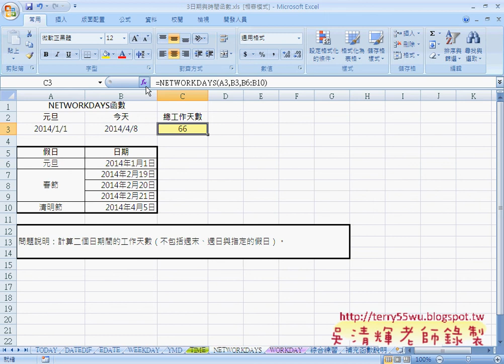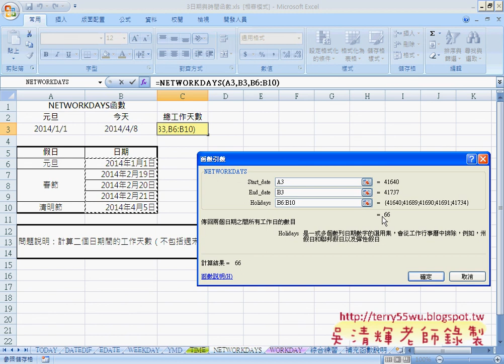01 日期與時間函數說明自強EXCEL VBA 吳老師